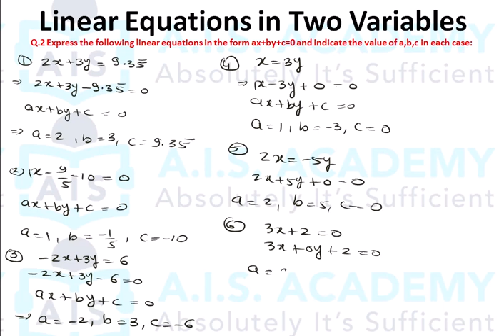Linear Equations in Two Variables | Class 9th | ex-4.1 | Question 2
Address

AIS Academy coaching classes
Nalanda Academy, 21, Udyan Marg, Sethi Nagar, Ujjain, Madhya Pradesh 456010

Ais Academy maths coaching classes
A 15/31 kshipra vihar Near forest nursary Dewas, indore ring road, Ujjain, Madhya Pradesh 456664